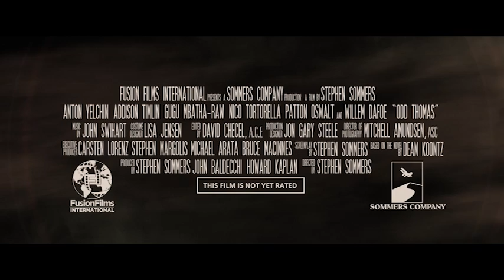Pogromca zła [Odd Thomas] - trailer (PL)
Cały film już wkrótce w Kinoplex.pl:
materiały dystrybutora (Monolith)
On jest jeden. Ich hsetki. Czy uda mu się powstrzymać inwazję z zaświatów?